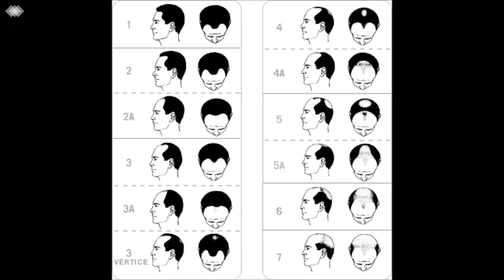I'm losing my hair - help! Advice for guys who are balding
Baldness doesn't have to be scary and the solution doesn't have to be drastic surgery. Helpful clip explaining what action young men can successfully take if they start to lose their hair. There are only 2 medically proven solutions which currently exist for male pattern baldness, everything else is potentially a waste of money.
Learn how to confirm if you are balding, what actions you can take, what treatments are available and how not to waste your money on treatments which don't work.

Regaine 5% Foam on Amazon